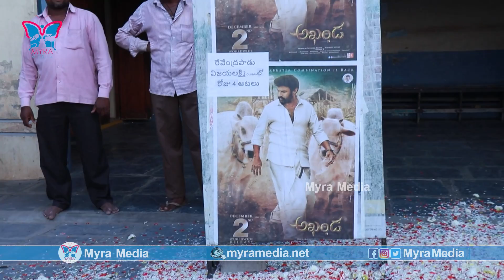జై బాలయ్య అంటూ లేడీ ఫాన్స్ హంగామా ,మాస్ సినిమా పడితే బాలయ్య దమ్ము ఎలా ఉంటుందో చూడండి| Mangalagiri